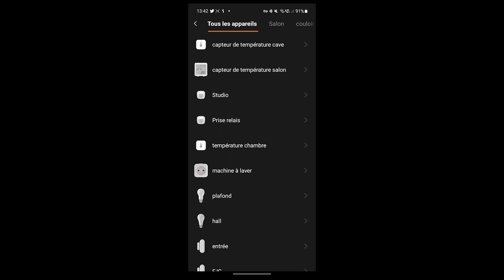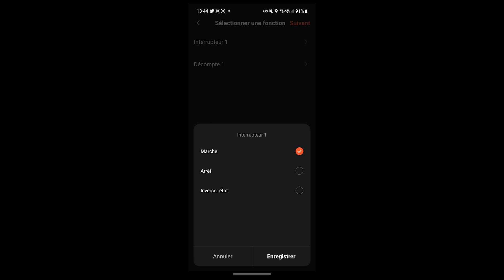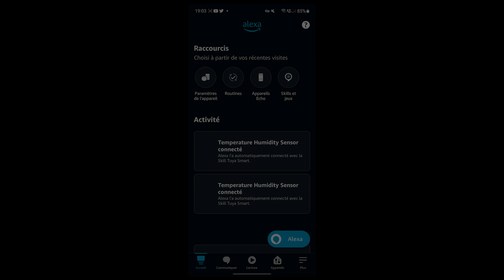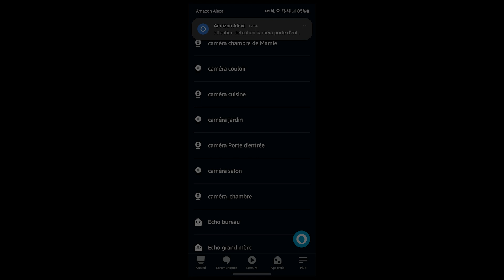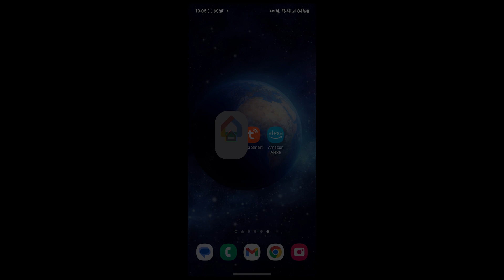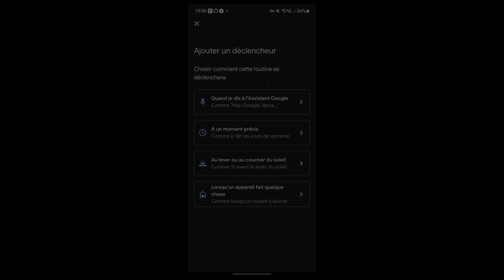Tuto Scène routine Scenario Tuya Alexa Google Home Capteur de température Zigbee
Démonstration de mise en situation d'un capteur de température en Zigbee à partir d'une prise connectée en Tuya sur Amazon Alexa & Google Home